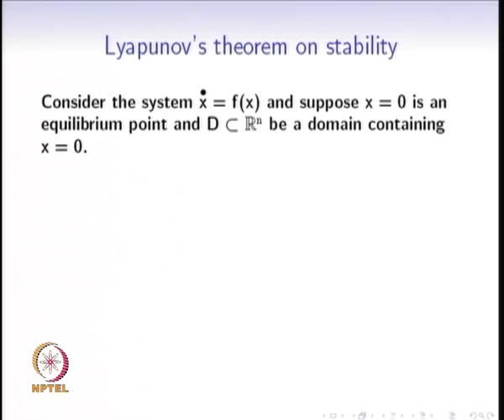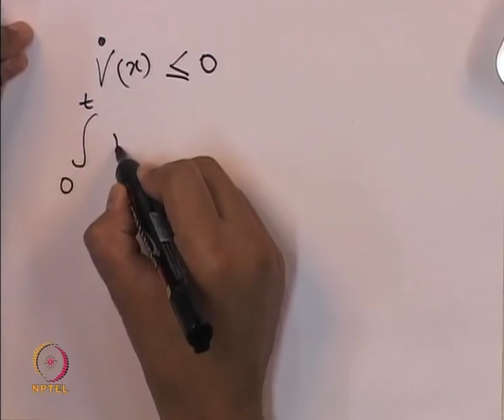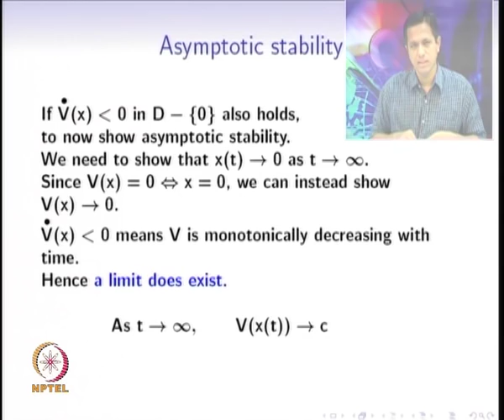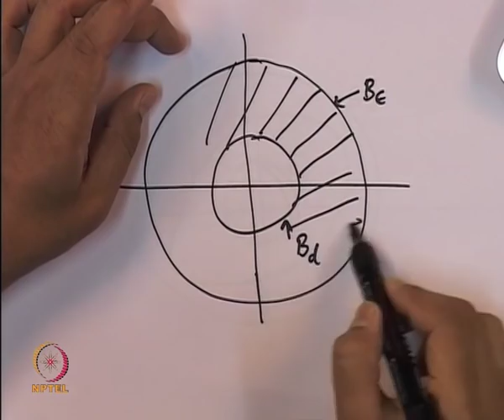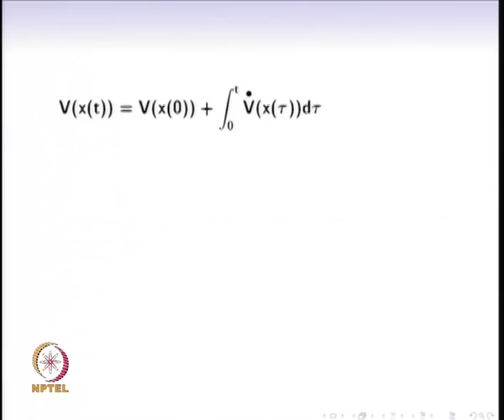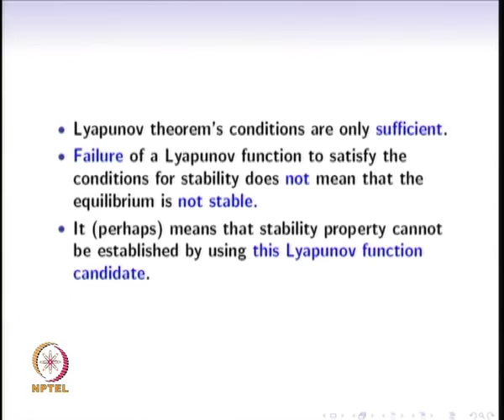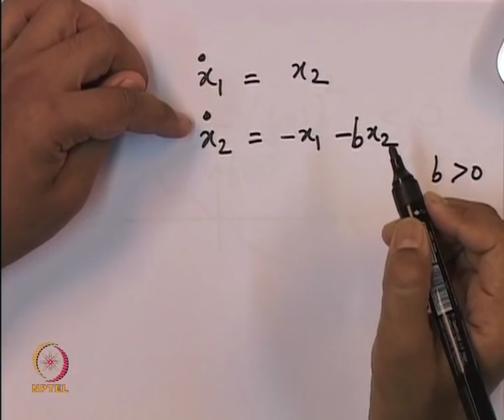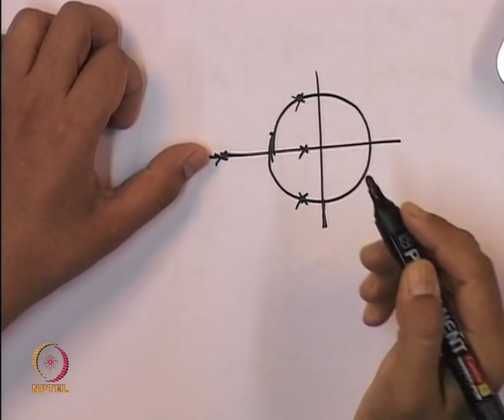Mod-01 Lec-07 Lyapunov theorem on stability